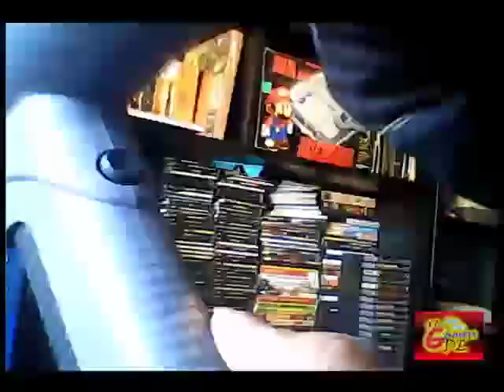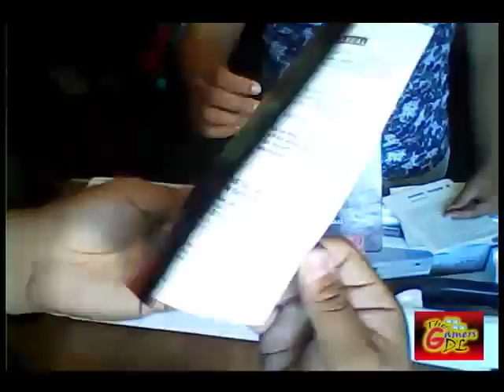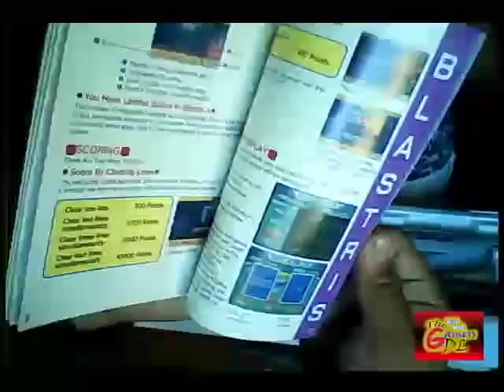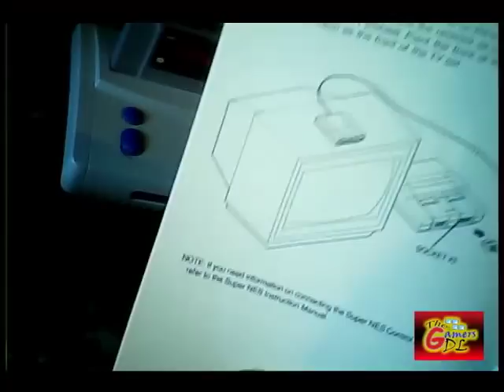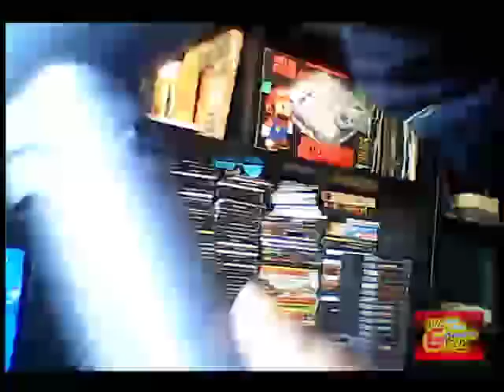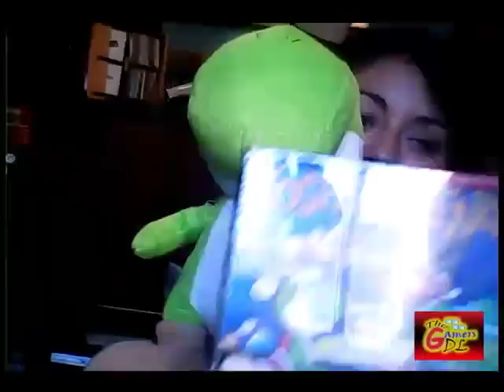Super Scope | UNBOXING | Snes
Unboxing Super scope

Vemos el contenido de un accesorio del super nintendo / snes.
Este accesorio es similar a la zapper de la nes, pero en un tamaño mucho mayor, requeria baterias y un sensor infrarrojo (similar al del nintendo wii)